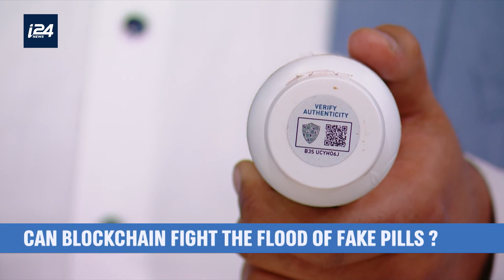DCRYPT – NFT/BLOCKCHAIN TECH TO FIGHT FAKE MEDS IN AFRICA - Patrick McGee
S01 E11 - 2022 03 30
Did you know that up to 70% of all medicine delivered in Africa is fake ?  Counterfeit medicine is costing millions of lives on the African continent and Patrick McGee is leading the charge to tackle this massive humanitarian issue by securing the pharma supply chain using blockchain and NFT technology.  Patrick, originally from Zimbabwe, ran the African engagement for the World Economic Forum before deciding to dedicate his life to fighting counterfeit trade in Africa, where it's the most prevalent. Patrick has launched the world’s largest effort ever undertaken in the fight against counterfeiting and illicit trade, signed by more than 54 Heads of State and ratified by 41 parliaments in the African Continental Free Trade Area. Patrick McGee is General Manager, Africa, at OriginAll, a Swiss-born technology company specialising in the field of product security and traceability.